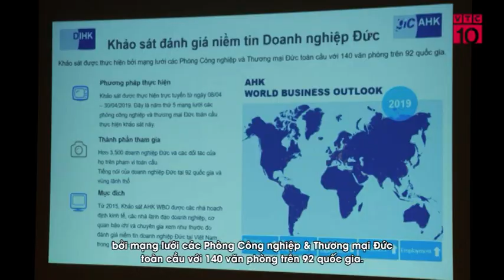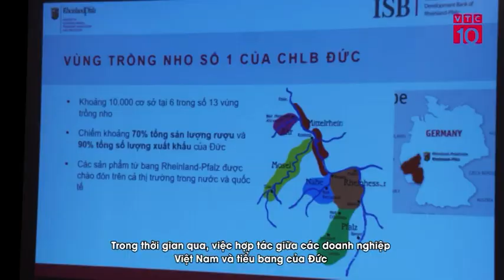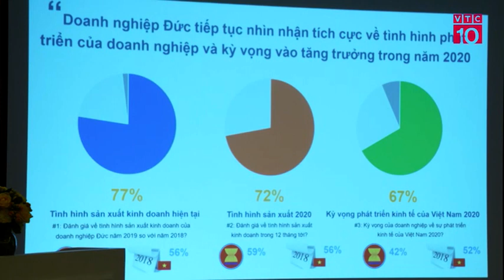VTC Interview: AHK World Business Outlook 2019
AHK World Business Outlook 2019 - German Investment in Vietnam and their Business Expectation.

An interview conducted by VTC10 Netviet Sharing Vietnam to understand the current business situation, business expectation of German companies in Vietnam as well as their economy expectation in Vietnam, due to the Vietnam's result of AHK World Business Outlook Survey conducted in April 2019.